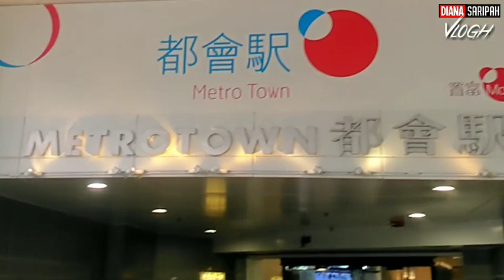LEBARAN IMLEK HARGA SAYUR NAIK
Assalamu'alaikum guys...
Banyak sekali persiapan menyambut lebaran imlek pastinya kan kan kaaaan... Khususnya bagi cece cece...
Mulai dari bersih bersih rumah
Persiapan stok makanan
Sayuran dan lain lain...
Waaah sehari lagi raya imlek harga sayur naik guys, pusing ni kepala Liat berjubelnya orang di pasar hahaha,
Yo Simak videonya si inem lagi belanja sayuran
Smoga kalian dapat ampao banyak ya Amiiin...
Tetap Semangat ya wat para BMI